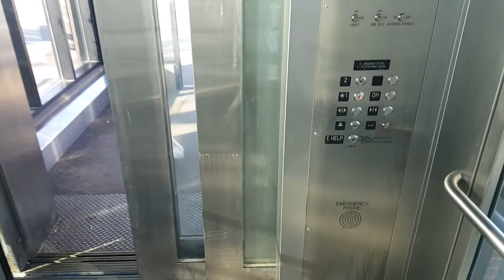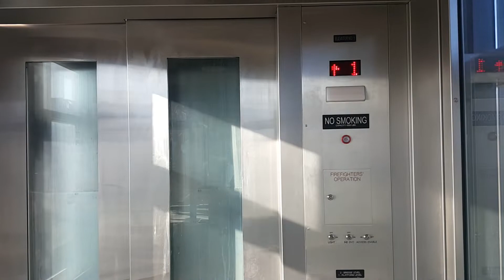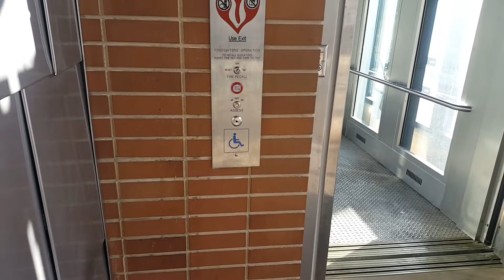MEI Hydraulic Elevator (East) @ West Bank Station - Minneapolis, MN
This is the east elevator at the University of Minnesota West Bank Metro Station. The cab design is neat, and the motor is nice, but the elevator itself isn't in the greatest shape.